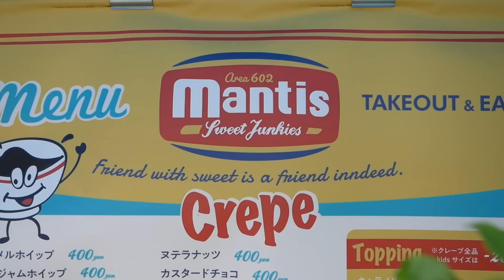【最強】ウーバーイーツで売りまくるクレープ屋さん！最多リピーターは60回利用中！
UberEatsでクレープの注文が止まらないかわいいクレープ屋さん「マンティス（mantis）」
おかずクレープやチュロスも絶賛販売中です。
※キッズサイズのクレープは200円引きです

店名：マンティス（mantis）
住所：京都府京都市上京区多門町445-19